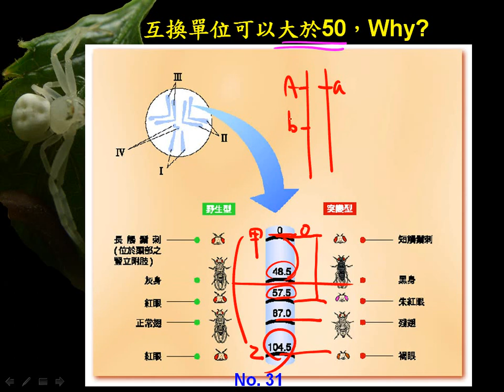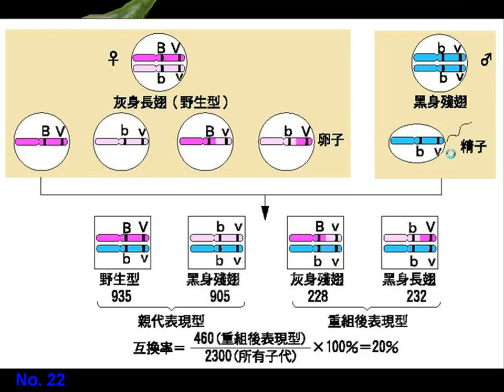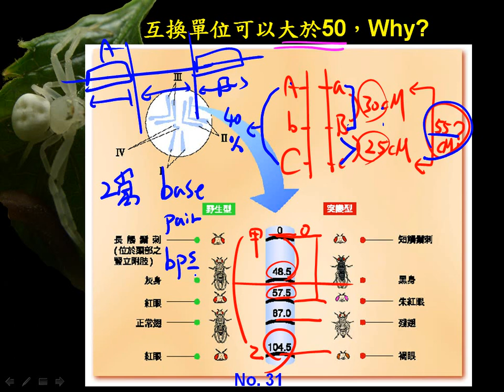10701高二選修生物ch11 1 12為何有時會遺傳距離大於50cM的現象二數